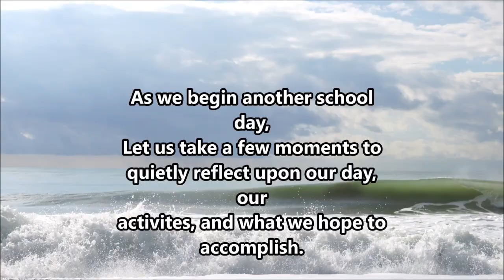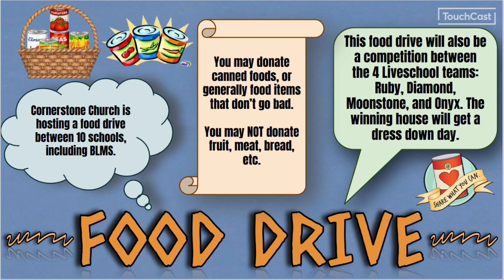Mustang TV Morning News Show 11-06-2023